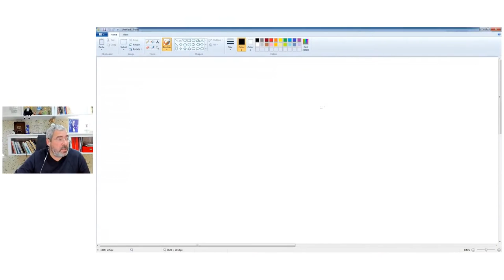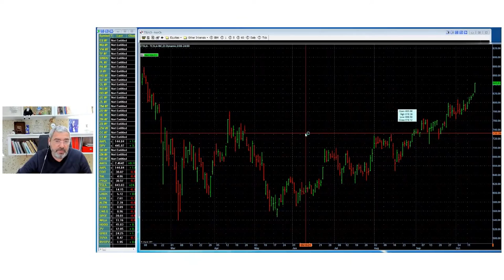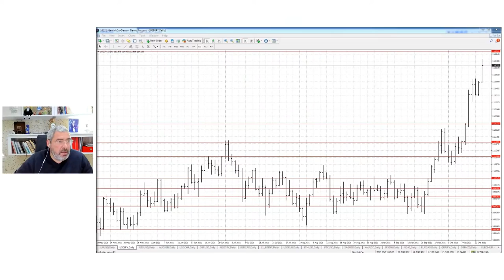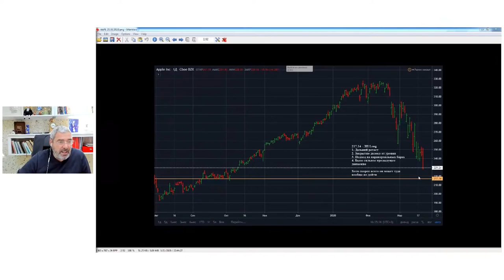Прибыльная торговля интрадей | Обучение трейдингу